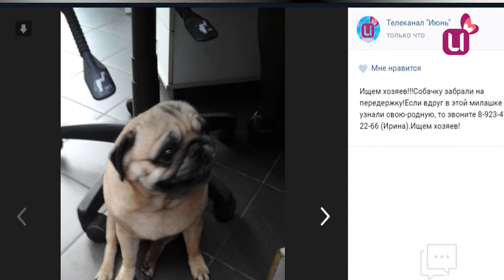Самые народные новости